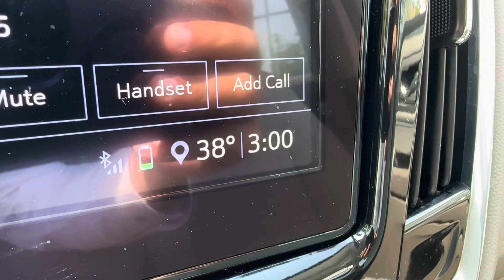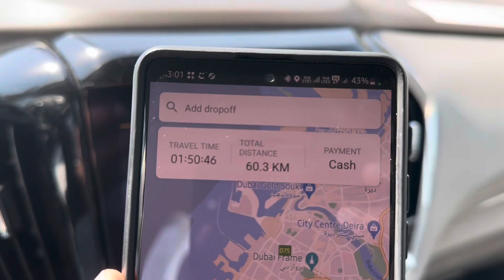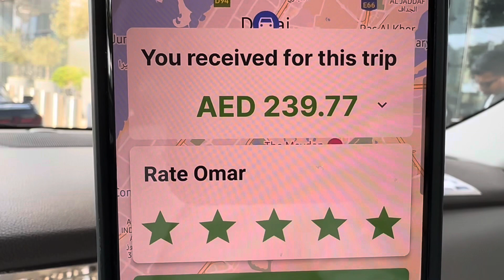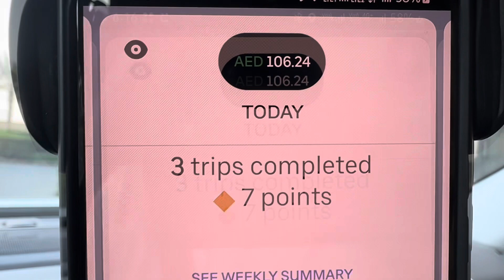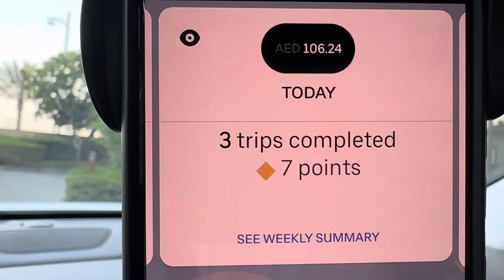Off Season Series day # 4 Maximizing Off-Season Earnings in the Limousine Business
In this video, we dive into the world of the limousine business and explore how you can maximize your earnings during the off-season. While the limousine industry tends to experience fluctuations in demand throughout the year, there are effective strategies that can help you maintain a steady income even when business is slower. Join us as we share valuable insights, proven tips, and actionable advice to ensure your limousine business thrives all year round. Whether you're a seasoned limo operator or just starting out, this video is a must-watch to boost your off-season revenue and stay ahead of the competition. Don't miss out on the opportunity to make the most of your limousine business, even when the peak season is over.